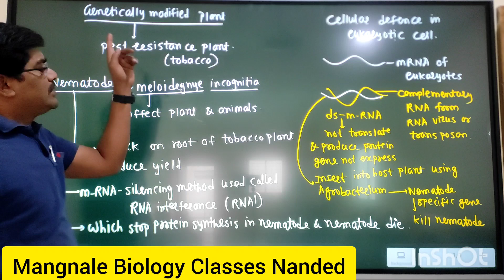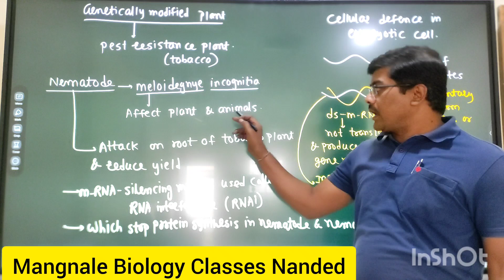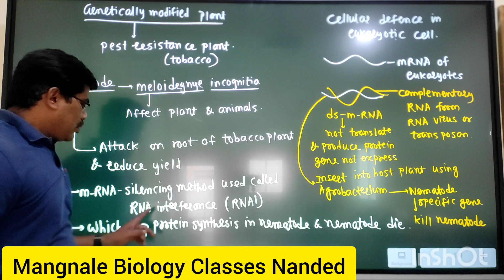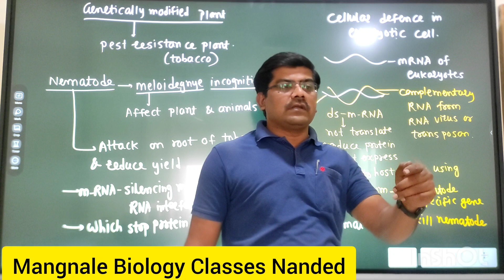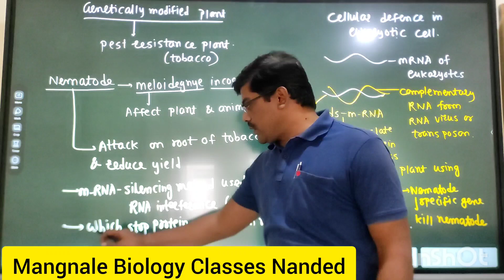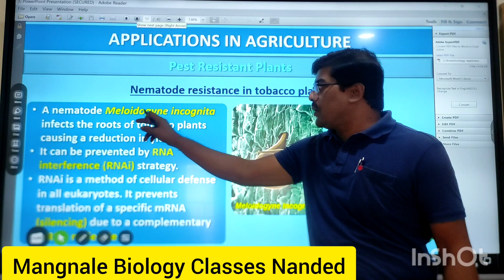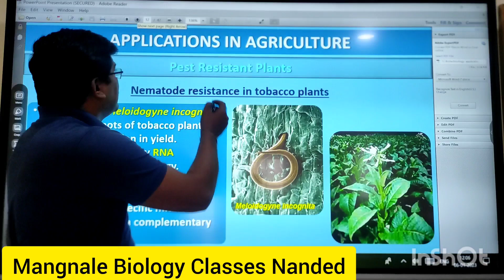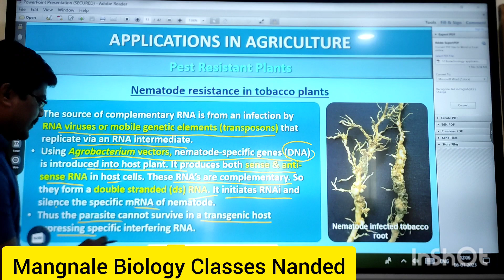Biotechnology application- in Agriculture Pest resistance plant ( tobacco).